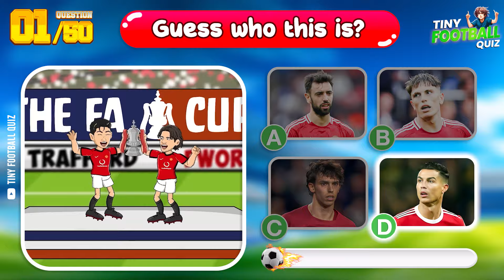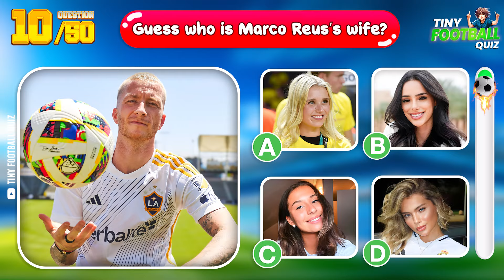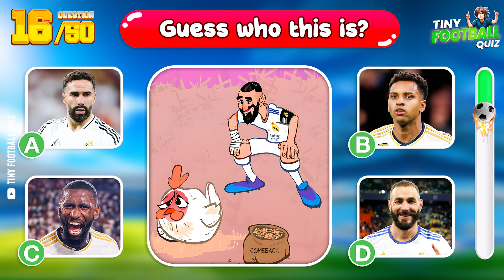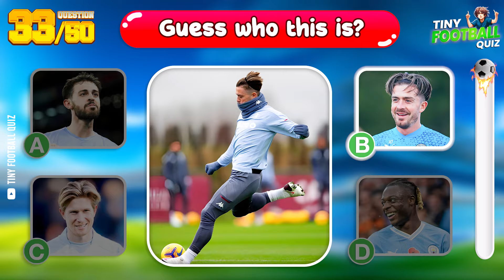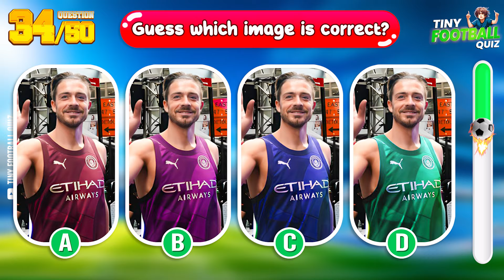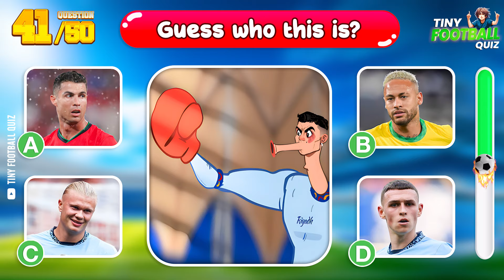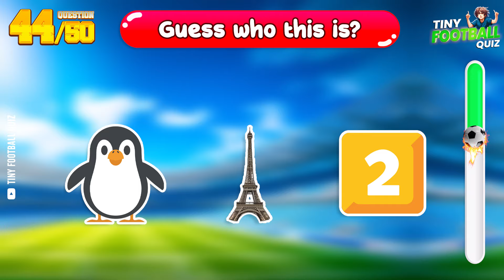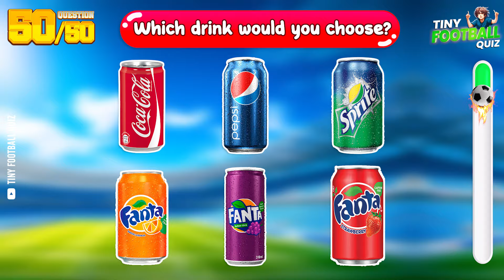⚽️ Guess the Funny Moments, Leg & Mouth of Famous Football Player | Ronaldo, Messi, Neymar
Get ready for a fun and exciting challenge in our latest video, “Guess the Funny Moments, Leg & Mouth of Famous Football Player | Ronaldo, Messi, Neymar”! In this quiz from Tiny Football, you’ll be tested on your ability to recognize famous football players just by seeing their legs, mouths, and hilarious moments on the field. Can you Guess the Football Player from just a few clues?

From Cristiano Ronaldo’s iconic moves to Lionel Messi’s unforgettable moments and Neymar’s unique style, this video will put your football knowledge to the test. If you’re a football fan, this is the ultimate quiz for you! Watch closely, as we challenge you to Guess the Football Player in different fun scenarios.

Each round brings new surprises, whether it’s a funny moment, a snapshot of their legs in action, or just their mouth during an intense game. How well do you know your favorite stars? Can you Guess the Football Player from these tricky clues?

This quiz is perfect for football lovers of all ages, so invite your friends and family to join in on the fun! Keep watching Tiny Football for more exciting quizzes and football fun!